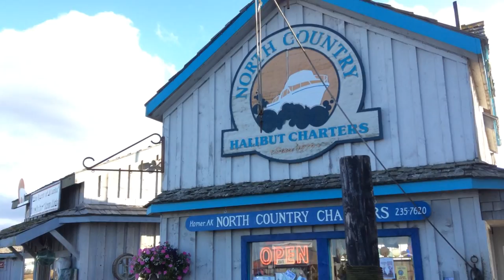Ararad Khatchikian, Homer, Kachemak Bay, Halibut Fish filletting (USA) 13.9.2014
ALASKA USA, Homer, Kenai Peninsula, Sat.Sab.13.Sept.2014 Sfilettatura di un pesce Halibut appena pescato… Filletting of a Halibut Fish just fished … Grazie all’ invito di una cara Amica di Kenai, oggi siamo andati da Talkeetna ai piedi del mitico Monte Denali / McKinley alla città portuale di Homer nella meravigliosa Baia di Kachemak nella estremità meridionale della Penisola di Kenai a Sud di Anchorage ... Thanx to the invitation of  a dear Friend of Kenai, today we went from Talkeetna at the feet of the  mytical Mount Denali / McKinley to the sea harbour of Homer in the awesome Kachemak Bay in the Southern end of the Kenai Peninsula South of Anchorage … E’ stato un viaggio molto lungo di circa 7 ore in auto ma ne è valsa la pena sia per la straordinaria bellezza della Baia, delle sue maestose montagne e ghiacciai che per avere assistito in diretta alla sfilettaura di un enorme pesce Halibut di 70 Kg. appena pescato nella Baia … It has been a very long  journey by car of approx. 7 hours but it has been worth it both for the extraordinary beauty of the Bay, of its majestic mountains, glaciers and for having seen directly the filletting of a enormous Halibut fish just fished in the Bay … Un Halibut di queste dimensioni nutre una famiglia di 3 persone per molti mesi in un anno, le sue carni sono di una prelibatezza e capacità nutrizionali unici. Un vero DONO di MADRE NATURA la cui pesca è controllata da regole severissime !! .. A Halibut of such dimensions feeds a family of 3 persons for several months in a year and its meats are delicious and with high nutritional capacity. A true GIFT of MOTHER NATURE whose harvest is controlled by very strict regulations !!! Video by Ararad Khatchikian & Ipad ;-)